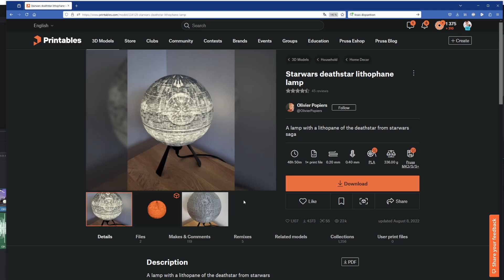Levitating Death Star lamp - Tutorial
SEO

Below is an English translation, also optimized for SEO, without timestamps, including relevant hashtags. Citations are provided for factual points.

This video offers a comprehensive tutorial to create a levitating Death Star lamp inspired by the Star Wars saga, detailing how to assemble the magnetic levitation module, prepare and 3D-print the globe, install LED lighting, and achieve the iconic Death Star aesthetic ([youtube.com][1], [thingiverse.com][2]). You’ll find general project overview along with links to STL files for 3D printing and to source electronic components ([thingiverse.com][2]).

The tutorial reviews essential components: the magnetic levitation kit (base and counter-pole), the 3D-printed globe (STL files available on Thingiverse or Printables), LEDs (and optional fiber optics for beam effects), power supply (battery or adapter depending on the module), plus small circuits and switches to drive the lighting ([thingiverse.com][2], [printables.com][3]). Advice is given for selecting suitable magnets and keeping total weight low to ensure stable levitation ([instructables.com][4]).

3D printing steps cover downloading STL files (e.g., via Thingiverse), recommended settings (layer height, infill, orientation), and post-processing: sanding, drilling for LEDs or fiber optics, and float-testing by adjusting globe balance ([thingiverse.com][2], [printables.com][3]). Learn how to calibrate your printer (choosing PLA or other lightweight filament) and avoid distortions that could impair stability.

Electronics integration shows how to assemble a simple LED circuit (or more advanced effects), connect the power and place components inside the globe without upsetting the levitation system ([thingiverse.com][2]). Tips are provided for hiding wires and ensuring weight remains centered. Options for a microcontroller or color control are also mentioned if desired.

For levitation, the tutorial explains precise magnet alignment and levitation module setup, highlighting the importance of frequent float-tests as you add electronics or decorations to prevent imbalance ([youtube.com][1]). Recommendations cover adjusting hover height and securing the globe to avoid accidental drops.

Aesthetic finishing covers painting and masking techniques to recreate Death Star details (shades of gray, variations, surface reliefs, drilled holes for lit “windows”), as well as weathering methods for a realistic look ([instructables.com][4]). You can also include small models (e.g., a Star Destroyer) or fiber optics simulating laser blasts to enhance the final appearance.

This project targets makers, Star Wars fans, and DIY enthusiasts seeking a decorative yet technical object. Maintenance tips (regular magnet alignment checks, battery or power supply replacement) and usage advice (display considerations, safety around magnetic modules) are included ([youtube.com][1]). Don’t forget to subscribe for more creative tutorials, leave a like if this guide inspires you, and share your feedback and photos in the comments to help the community ([youtube.com][5]).